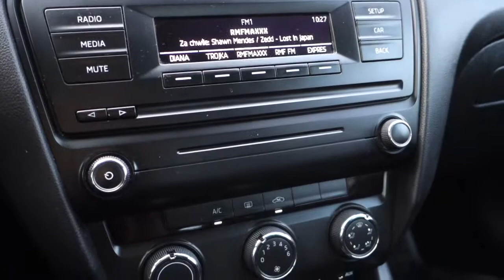Skoda Octavia III 1.6TDi 105KM [Auto Centrum Bracia Sikora]